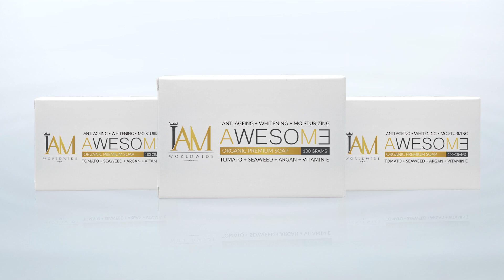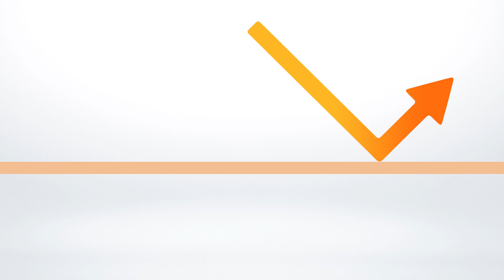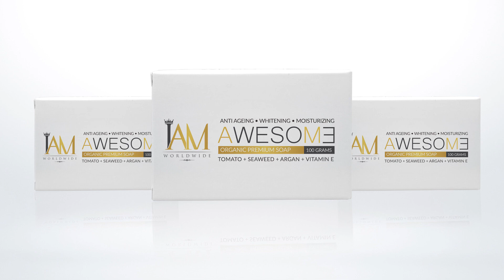I AM Awesome Premium Organic Soap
WHY AWESOME ORGANIC PREMIUM SOAP ?

1. It's good for your health. ✔️

What you put on your skin ends up on your body. Our skin doesn't have a filter so any products we put on our skin is being absorbed directly to the bloodstream. And when you use synthetics and chemicals, that is when sensitivities and irritations begin.

2. It works better. ✔️

It's made with superior ingredients. In today's world, there are a lot of synthetic or fake ingredients used in processing skincare since it's much cheaper. And these synthetic ingredients have long-term effect that damage our bodies and immune system.

3. It's better for the environment. ✔️

Organic farming eliminates the use of synthetic chemicals and fertilizers which have a destructive effect on our water, soil and health. With the use of organic products, you are looking out for your own health and you're also helping to protect the environment.